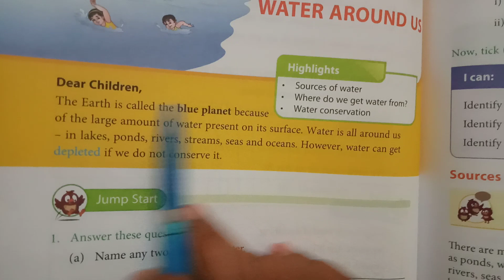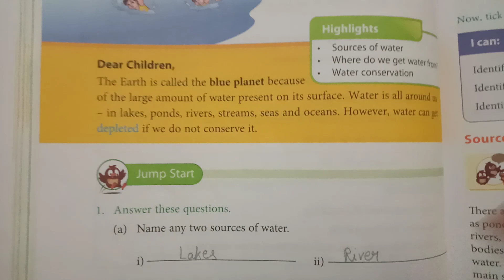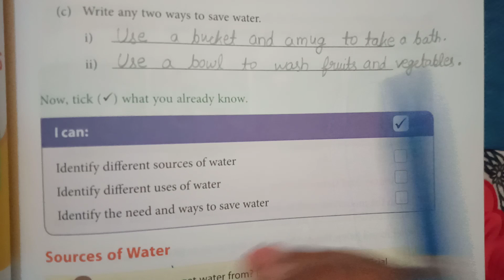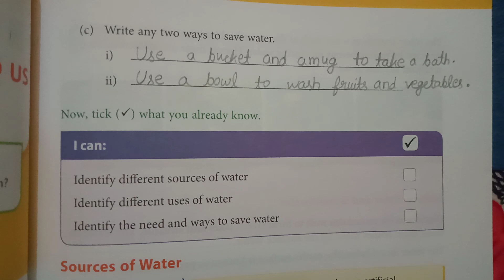Class 3/ lesson 8/ Jump start exercise